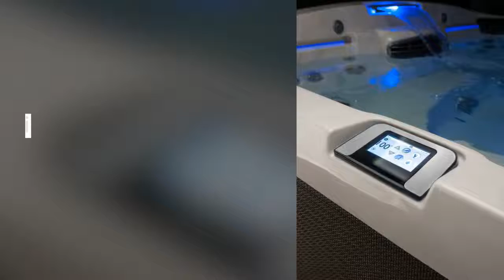What is Spa Chromotherapy and How Can it Help Me?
The health benefits of soaking in a swim spa never cease to amaze us. Even our team of experts at Premium Home Leisure in Saskatoon can’t believe what a difference they can make in an individual’s life. One of the many features found integrated into each and every Hydropool Swim Spa geared toward health and wellness includes interior lights. These lights can be used for a chromotherapy, or color therapy, session.

Chromotherapy, also known as colour therapy, is a natural therapeutic technique that utilizes various colours to heal the body and soothe the mind. They can help to create an atmosphere geared toward relaxation, rejuvenation and healing, which can be especially effective for those who suffer from various health conditions and ailments. When combined with the healing properties of hydrotherapy, chromotherapy can prove to be quite effective for swim spa users.

The benefits of chromotherapy can include:

- Fewer headaches or migraines
- Improved sleep patterns
- Improved digestion
- Manage symptoms of mood disorders
- Fewer symptoms of arthritis
- Eased nausea
- Better eyesight
- Eased aches and pains
- Relieved muscle tension
- Reduced stress

Our modern and bright 5000 square foot showroom is located on the corner of Idylwyld Drive and 22nd St. in Saskatoon, Saskatchewan.